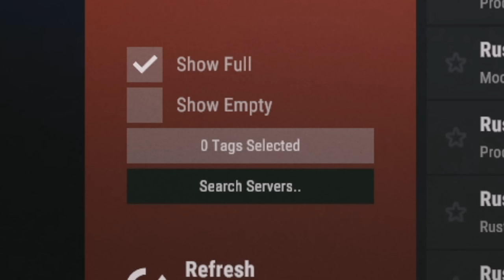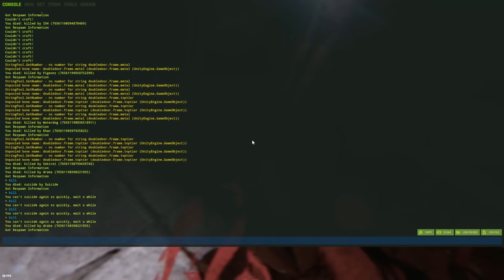Rust - HUMILIATING the WHOLE server...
My mates and I decided to play a server for the long haul, with a single goal of being an unstoppable force on a server filled to the brim with hardcore sweats like ourselves, this is the first part in a two part series, both being movie length, showing the ups and downs of our experience.

Chapters:
0:00 - Introduction
2:10 - Day One
14:00 - Day Two
25:00 - Day Three